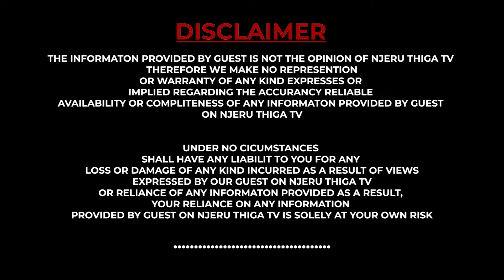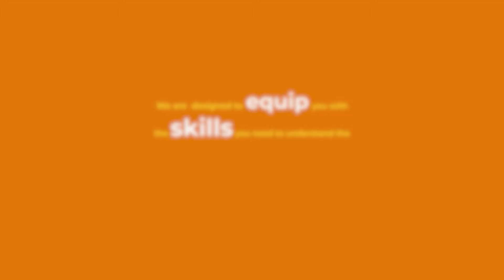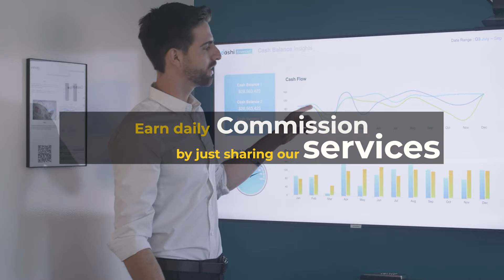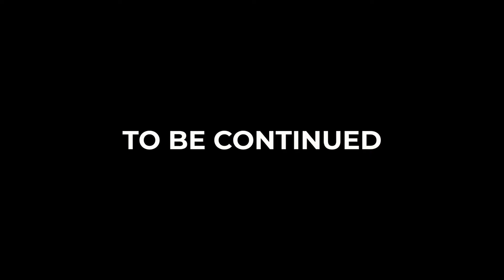NGOMETE THIBITARI NDAIGUIRE NDAGITARI MAKIRANA ONA KABA UGUO OOKA???~~~ EPSODE 2